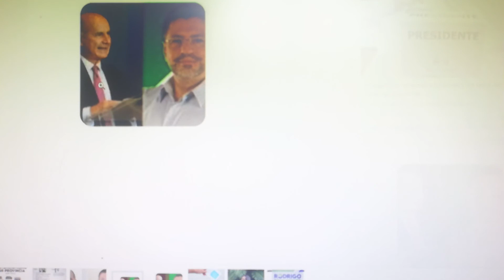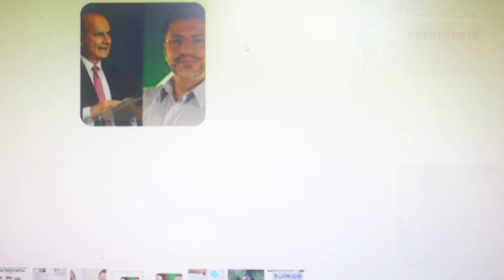Chaves - Figueres. Percepción en la opinión pública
Mis datos se basan en información factica  que todos pueden consultar. Y ante los ojos de todos chávez están haciendo unagran campaña en vistas a ganar el segundo turno.

Pero la decisión de quien ganará es una decision de todos nosotros, por eso vivimos en democracia.